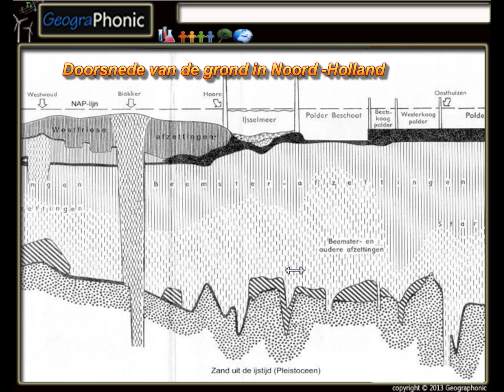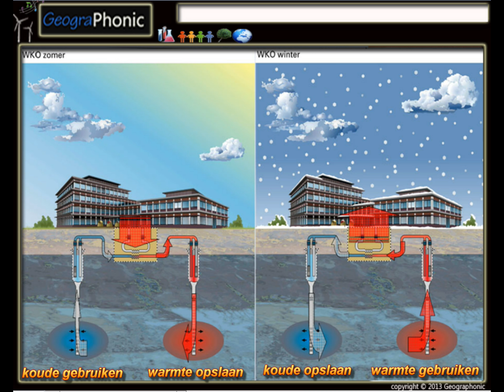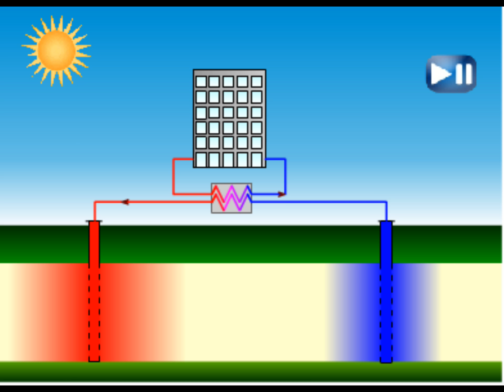Warmte/Koude opslag in een aquifer : duurzame energie : aardrijkskunde: mens en milieu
Energieopslag in aquifers

Bij aquifer­opslag wordt gebruik gemaakt van een water­voerende laag om warmte of koude op te slaan. In veel gevallen wordt een aquifer opslag­systeem toegepast voor het opslaan van zowel koude als lage temperatuur warmte ten behoeve van koeling en ruimte­verwarming van gebouwen. Hierbij wordt in de winter­periode grondwater opgepompt uit één of meer warme bronnen, vervolgens wordt de warmte die is opgeslagen in het grondwater gebruikt voor verwarmings­doeleinden, waarna het afgekoelde grondwater wordt terug­gebracht in de aquifer via koude bronnen. In de zomer­periode verloopt het proces in omgekeerde richting. Koud grondwater wordt opgepompt uit de koude bronnen, gebruikt voor koeling en vervolgens wordt het opgewarmde grondwater weer geïnfiltreerd in de warme bronnen.Er zijn enige honderden aquifer­opslag projecten in bedrijf die zijn ontworpen door IF Technology. Toepassingen van aquifer­opslag zijn met name te vinden in de gebouwde omgeving, zoals bij kantoor­gebouwen, zieken­huizen, winkel­centra en woonwijken. Er zijn echter ook tientallen projecten gerealiseerd in de industriële sector en de agrarische sector, o.a. voor kunststof­verwerkende bedrijven, drukkerijen, champignon­kwekerijen en glas­tuin­bouw­bedrijven. De meeste aquifer opslag­projecten die in Nederland gerealiseerd zijn, hebben een opslag­capaciteit in de range tussen 750 kW en 2000 kW.
Aquifer opslag maakt het mogelijk het gebruik van fossiele brand­stoffen voor verwarming en koeling sterk te reduceren. Een aquifer­opslag systeem voor koude en lage temperatuur warmte ten behoeve van een kantoor­gebouw bespaart 70 tot 80% op het verbruik van elektri­citeit voor de koude­opwekking en 20 tot 40% op het verbruik van gas of olie ten behoeve van de warmte­opwekking.